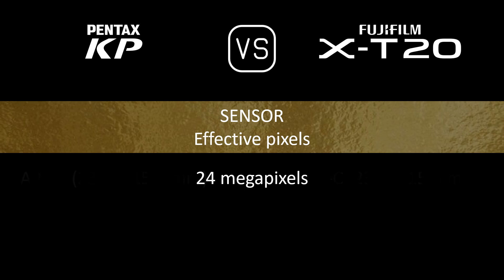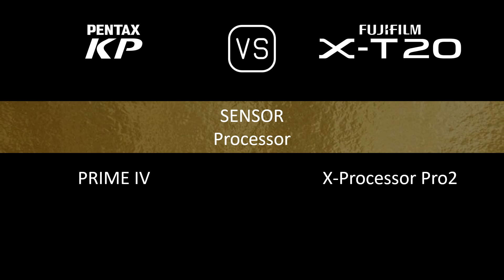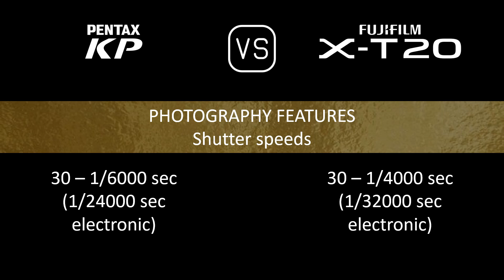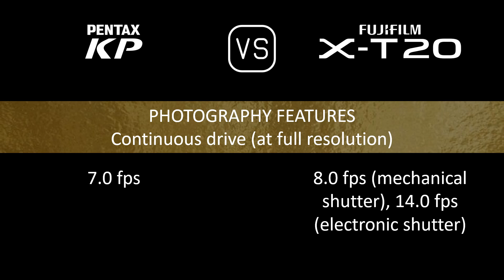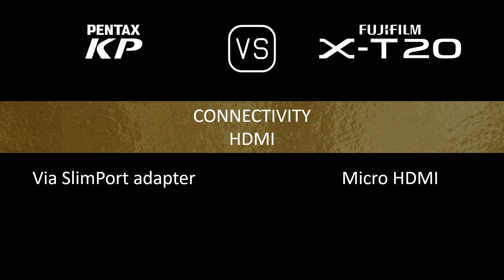Pentax KP vs. Fujifilm X-T20: A Comparison of Specifications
This video overviews the Pentax KP and the Fujifilm X-T20 in a parallel comparison of specifications.

00:24 LAUNCH
00:32 BODY
00:41 SENSOR
01:05 IMAGE
01:21 OPTICS & FOCUS
01:50 SCREEN
02:10 VIEWFINDER
02:26 PHOTOGRAPHY FEATURES
03:27 VIDEOGRAPHY FEATURES
03:43 STORAGE
03:47 CONNECTIVITY
04:16 PHYSICAL
04:36 MISC